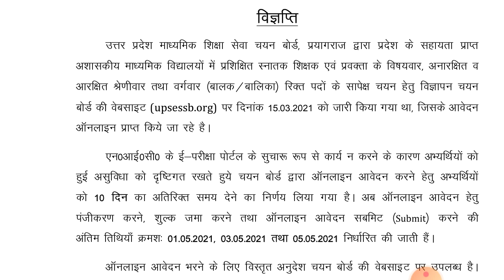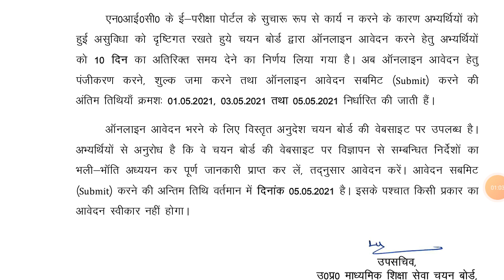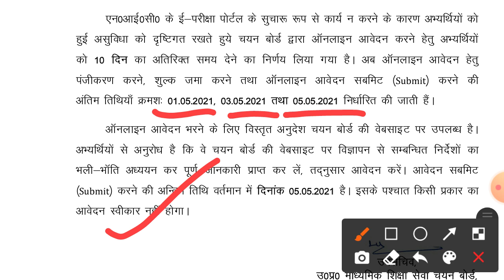UP TGT /PGT 2021/Last Date Extended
Hello Everyone.
In this video we will discuss about the UP TGT/PGT 2021 Last Date Extended.